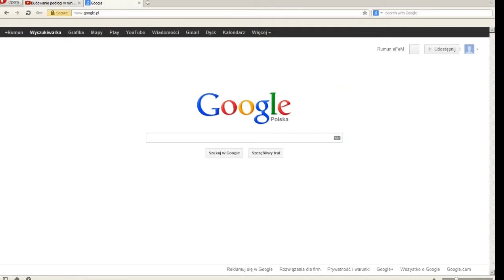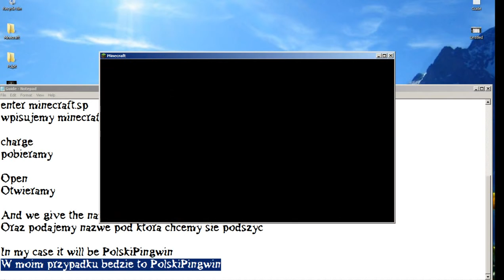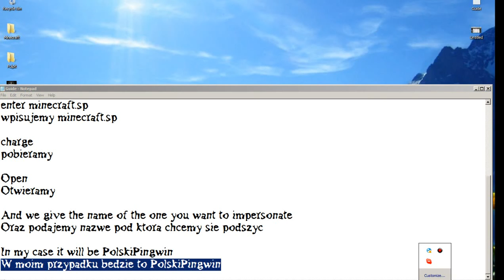Poradnik #1 [dla Klaudii] Guide #1 [for Claudia]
Siemka dzisiaj wam pokaze jak sie podszyc pod jakas osobe

na prosbe Klaudii zrobilem ten poradnik !: )

POWODZENIA W TROLLOWANIU  KOCHANI :D

Howdy today will show you how to impersonate any person

at the request of this tutorial I made Claudia:)

In TROLLOWANIU DEAR GOOD LUCK: D